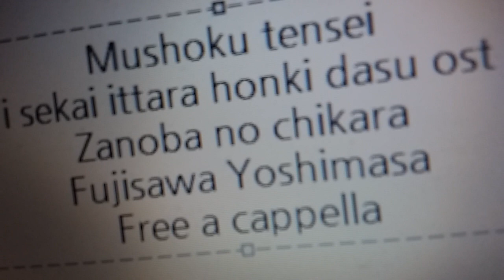無職転生 ～異世界行ったら本気だす～ OST - ザノバの力 - 藤澤慶昌 Free a cappella フリーアカペラ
無職転生～異世界行ったら本気だす～OST